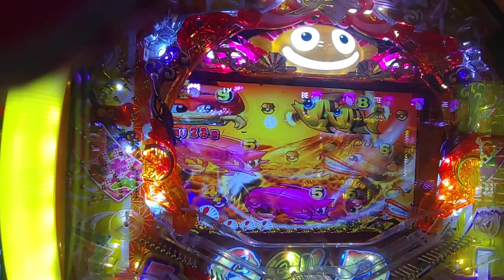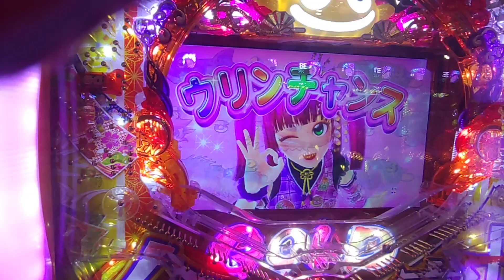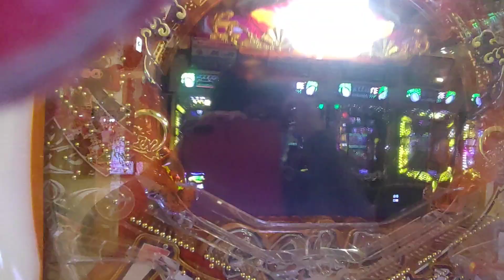【海ジャパン２・金富士甘・・・１２７】ウリンチャンスで当たるまで